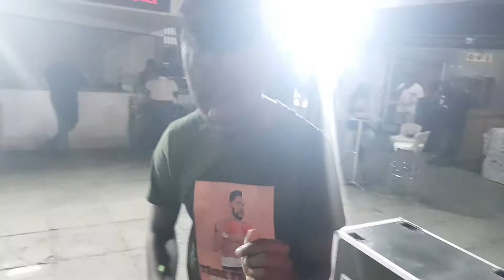Rands Eyadini Village preparty: Tribe Franko live @ Rands, Khayelitsha, Cape Town opholamedia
opholamedia Rands Eyadini Village preparty: Tribe Franko live @ Rands, Khayelitsha, Cape Town ophola media 20190530